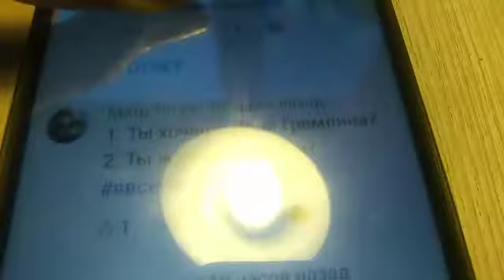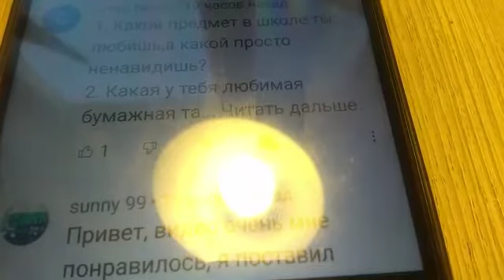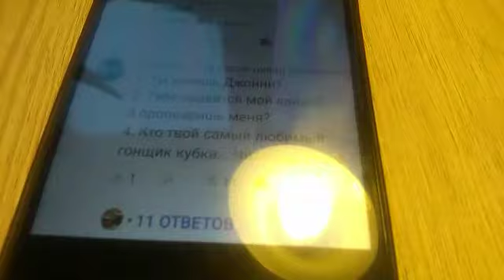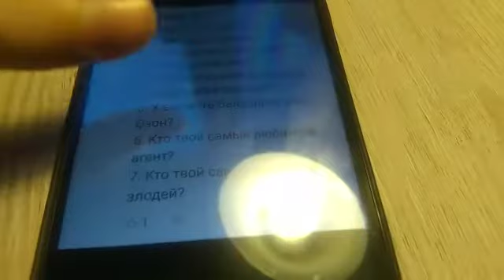Вопрос ответ #4 / Отвечаю на ваши вопросы